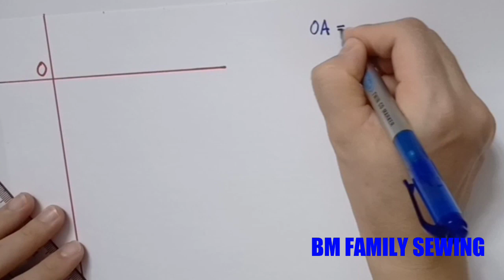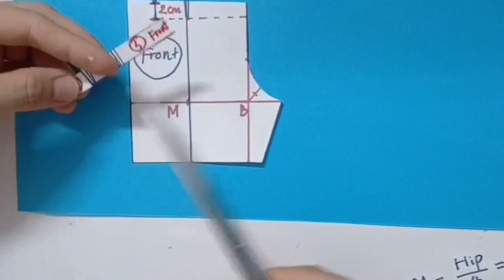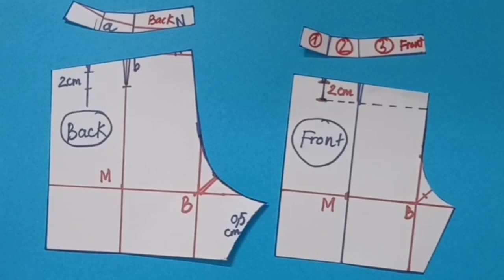Shorts patterns making tutorial - diy short pants. how to make shorts, sew pants/sewing tutorials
Easy sewing tutorial for beginners